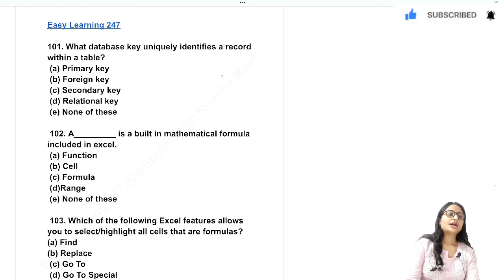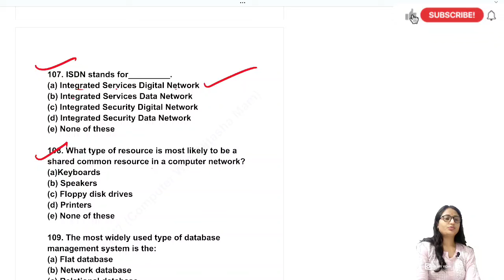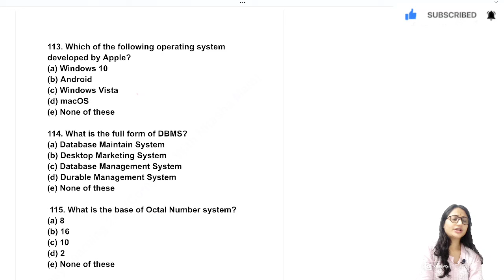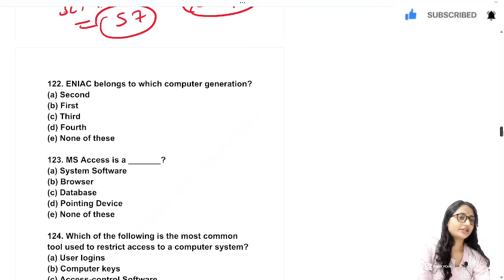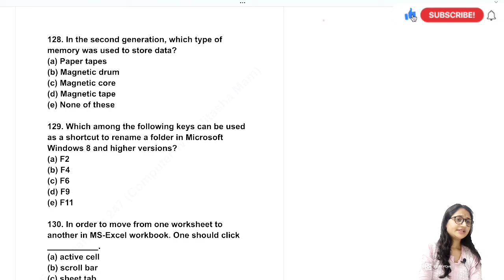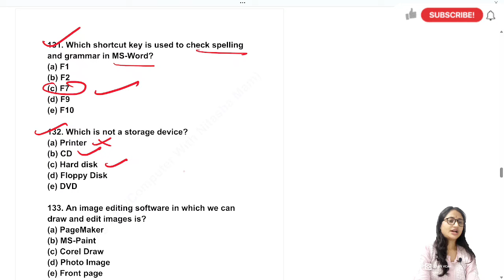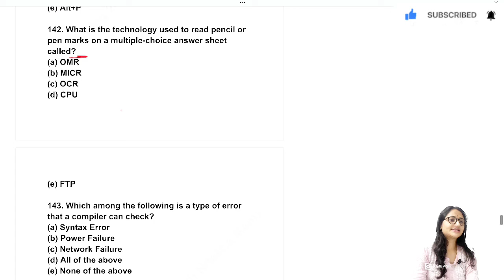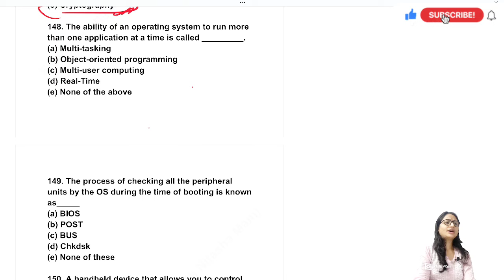IBPS RRB PO MAINS COMPUTER AWARENESS L-5| Computer Awareness Important MCQ for IBPS PO| Nitasha Mam